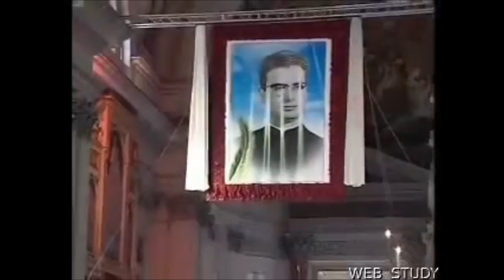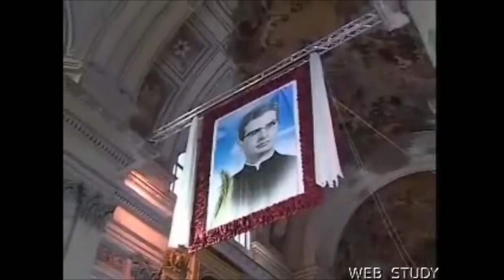Inno al Beato Francesco Spoto